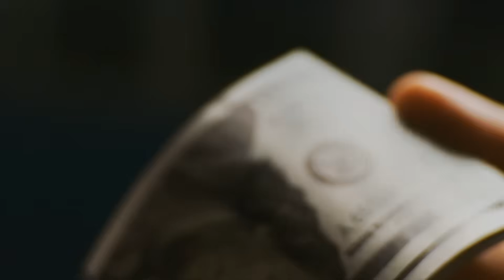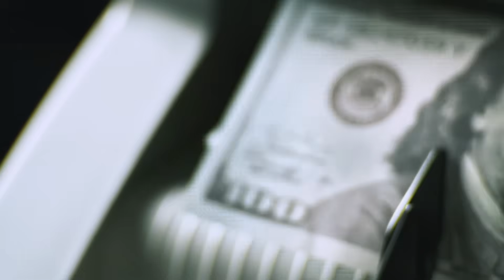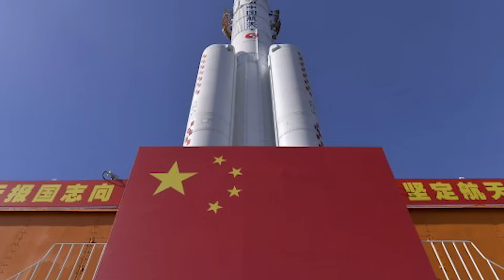Starship REFUELING IN ORBIT Isn't Sci-fi Anymore! June 2026, Moon Mission Unlocked!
SpaceX Just Made Starship REFUEL ITSELF In Orbit POSSIBLE! Moon Mission Unlocked!

Orbital Operator explores how technology, physics, and human ambition interact to push the boundaries of possibility.
Each episode breaks down the engineering decisions, constraints, and innovations that define our progress, revealing how precision and error shape the future of aerospace and advanced systems.The goal is simple: turn complexity into understanding.